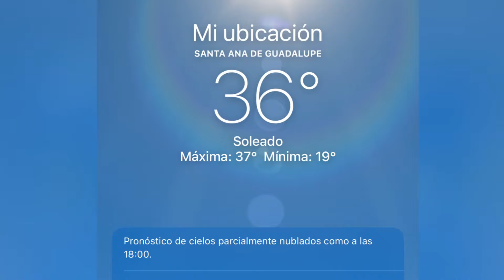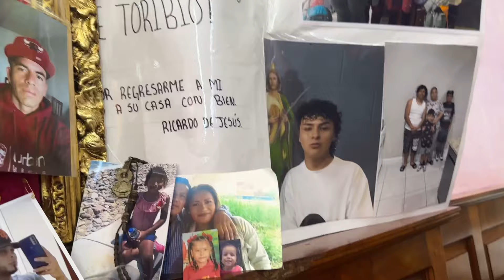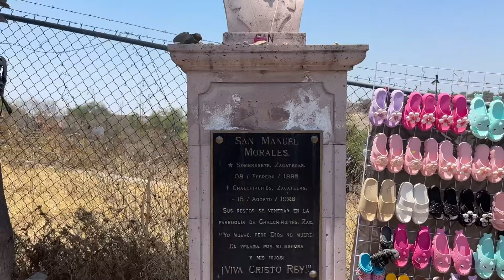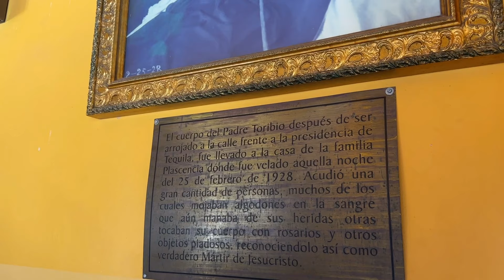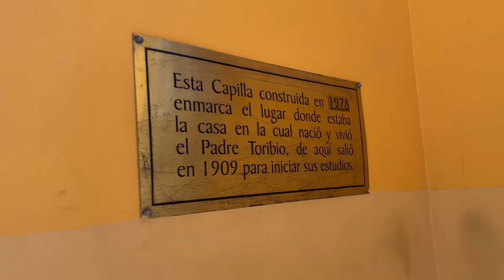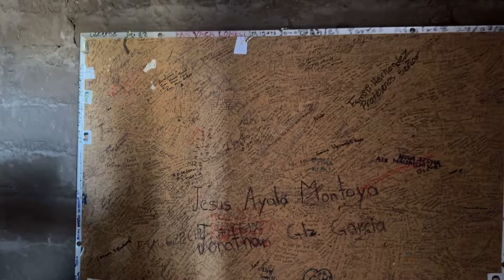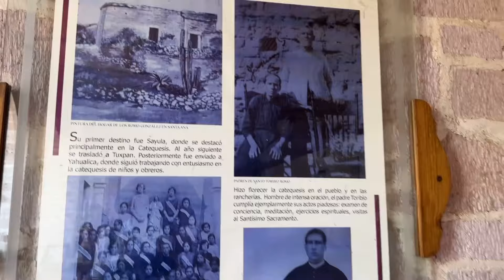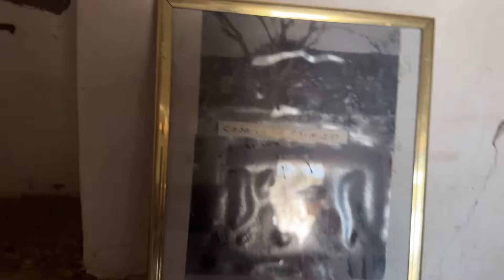Turismo Religioso Alteño (primera parte)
Visita al santuario de Santo Toribio Romo en Santana de Guadalupe, Jalisco.

26 de mayo del 2024